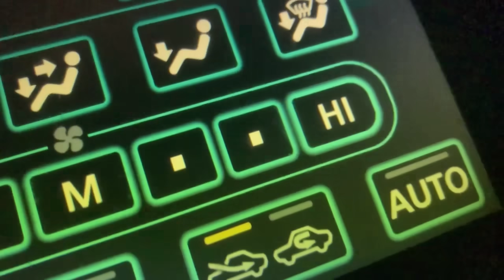PREP FOR THE BIG ONE!?!?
TOPICS: economy, collapse, recession, prices, inflation, middle class, decline, ISRAEL, war, Palestine, Gaza, hostages
The Modern Prepper book:

JASE MEDICAL
JASE CASE! Follow The Link!

PREPPER NERD OFFLINE ASSET SYSTEM

OFFLINE version launch and $20 discount ends Wed 8/3/22
Learn canning with Voodoo Queen
PrepperNow is an educator, prepper, father, husband and patriot. Working in academia, I have a B.A. in political science and an M.Ed. in education. I use the PrepperNow sites to posit my thoughts and post trustworthy material.

L. I. N. K. S.
(ODYSEE)
(Truth Social):
(GAB)
(RUMBLE)
(MINDS)
(CRISIS REPORT ON ODYSEE):
(EMAIL/INTEL)
(Legal)
We are making such material available for the purposes of criticism, comment, review and news reporting which constitute the fair use of any such copyrighted material as provided for in section 107 of the US Copyright Law. Not withstanding the provisions of sections 106 and 106A, the fair use of a copyrighted work for purposes such as criticism, comment, review and news reporting is not an infringement of copywright.